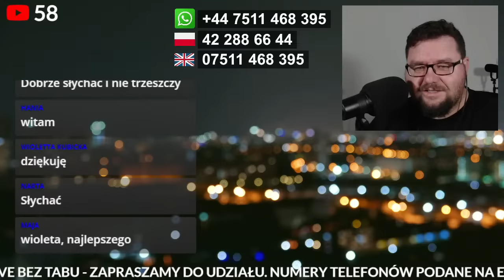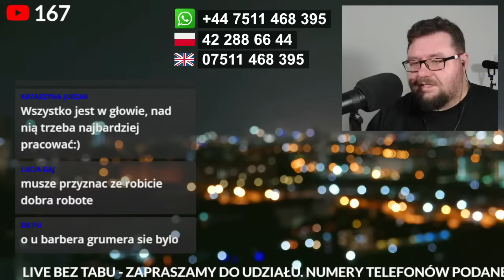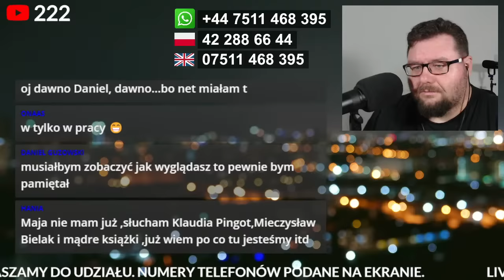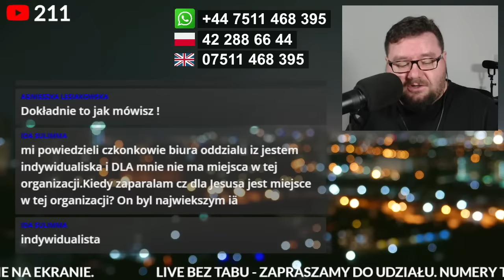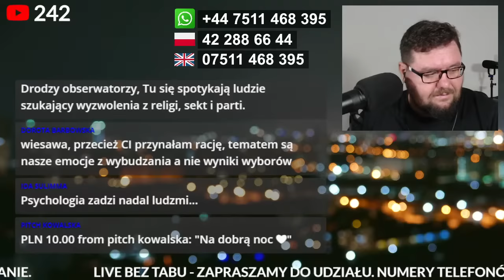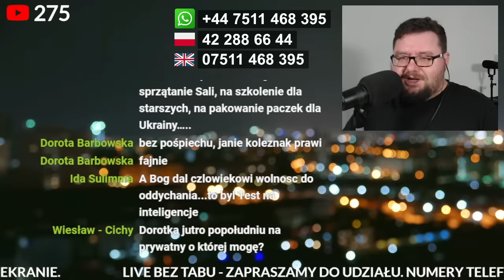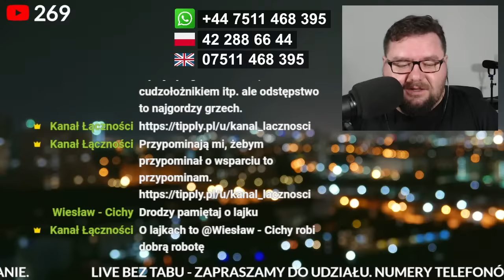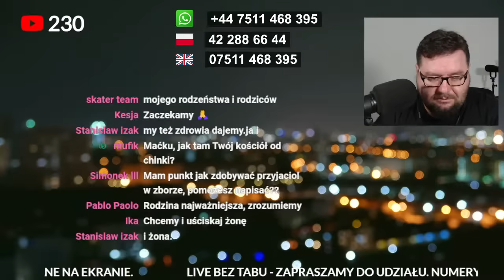Niedzielny live: O emocjach związanych z odejściem i wybudzeniem.